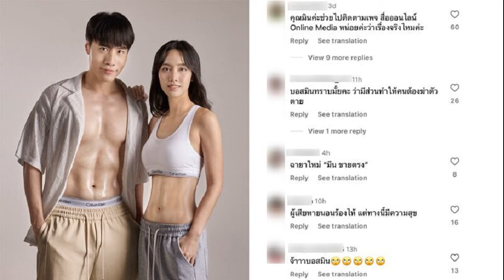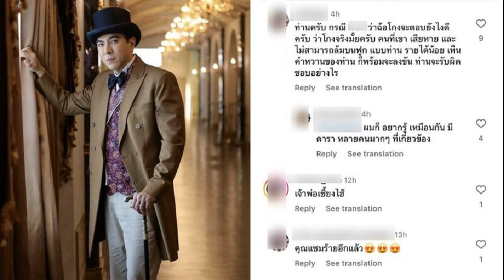ทำความรู้จัก บอสพอล เจ้าของวลีเด็ด ขยันผิดที่ 10 ปีก็ไม่รวย เปิดใจรายการดัง กว่าจะเป็นเศรษฐี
9 ต.ค. 2567
02:13 น.
ทำความรู้จัก บอสพอล เจ้าของวลีเด็ด “ขยันผิดที่ 10 ปีก็ไม่รวย” เปิดใจรายการดัง กว่าจะเป็นเศรษฐี พ่อก็ทิ้งไปตั้งแต่อายุ 3 ขวบ เริ่มทำงานประจำครั้งแรกได้เงินเดือน 6,000 บาท

เรียกได้ว่า ไม่มีใครไม่รู้จัก และมีแต่คนอยากรู้จักมากขึ้นจริงๆ สำหรับซีอีโอสุดฮอต เจ้าของวลีเด็ด “ขยันผิดที่ 10 ปีก็ไม่รวย” ที่เคยโด่งดังจากการออกรายการดัง สำหรับ บอสพอล หรือ พอล วรัตน์พล วรัทย์วรกุล ผู้บริหารบริษัทชื่อดัง ดาราดังร่วมงานเพียบ ไอดอลแวดวงการเงิน

เจ้าตัวเคยเล่าในรายการดังว่า ต้องต่อสู้ชีวิต ฝ่าอุปสรรคมาเยอะ เคยเป็นทั้งเด็กเสิร์ฟ เป็นพนักงานบริษัท เท่าที่จำความได้อยู่กับแม่ แม่เป็นกรรมกรก่อสร้าง ส่วนพ่อก็ทิ้งไปตั้งแต่อายุ 3 ขวบ เริ่มทำงานประจำครั้งแรกได้เงินเดือน 6,000 บาท
จนมาสนใจธุรกิจออนไลน์หลากหลายอย่าง กระทั่งมาเป็นนักธุรกิจที่ระบุว่าเปิดบริษัทมาเพียง 3 ปีกว่าๆ เท่านั้นแต่มียอดขายทะลุ 5,000 ล้านไปแล้วในปี 2564
เรียกได้ว่าเส้นทางชีวิตไม่ได้ร่ำรวย ทำงานหาเลี้ยงชีพตั้งแต่ยังเรียน เป็นเด็กเสิร์ฟในร้านอาหาร พร้อมทำงานพิเศษอื่น จนมาประสบความสำเร็จในแบบนี้
ขอบคุณ 2020 ENTERTAINMENT